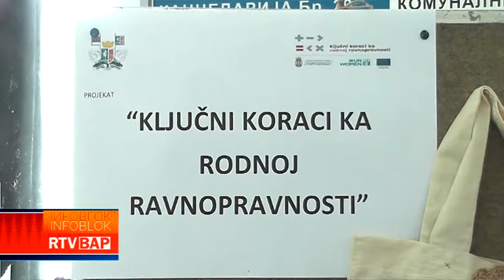RTV BAP KLJUCNI KORACI KA RODNOJ RAVNOPRAVNOSTI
RADIO I TELEVIZIJA BACKA PALANKA KLJUCNI KORACI KA RODNOJ RAVNOPRAVNOSTI